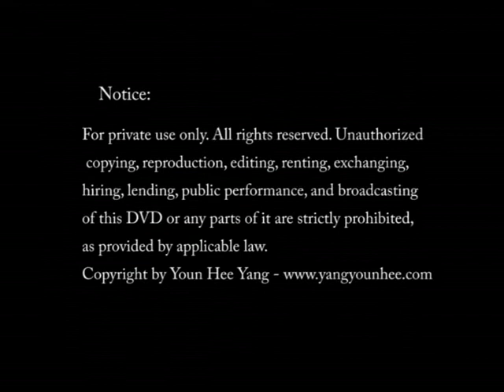"I'm sorry", Midissage, Galerie Woerthhof Munich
The search for ones identity brings along the question: "Who am I?". Where is ones place in the family, amongst friends or society? Seeing birds flying high up in the skies I sometimes wish to be one. It is a cowardly way of thinking if one ignores one's life in reality. As a human being, I tried to capture the very expression of one moment, which describes: "I'm sorry". Anyone cannot disappear in a moment.